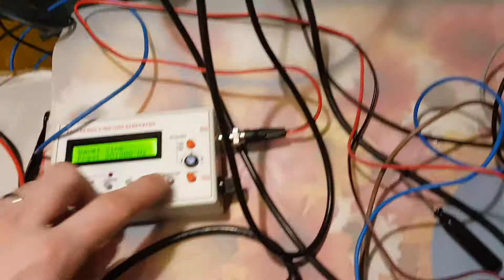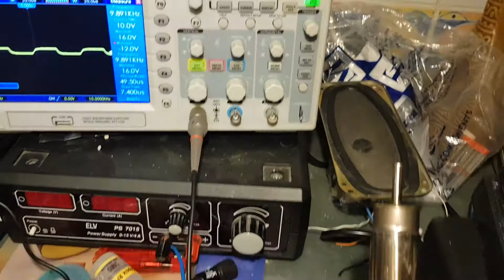BlueTech MA600 dummy load,rise time.